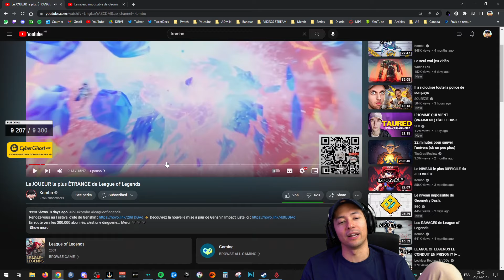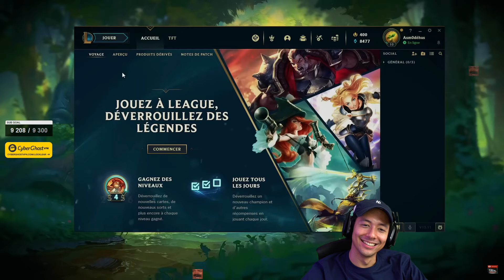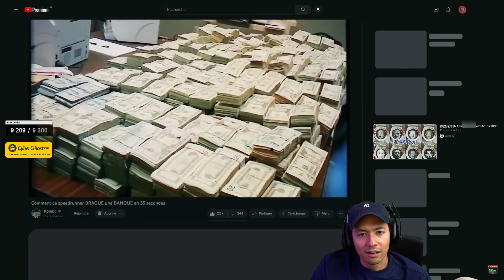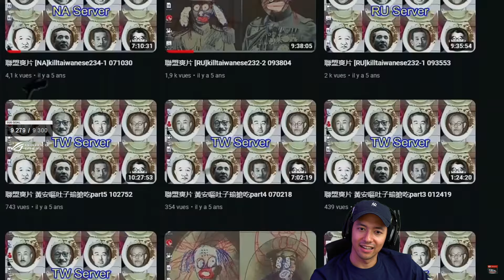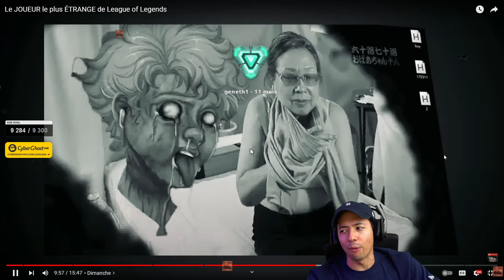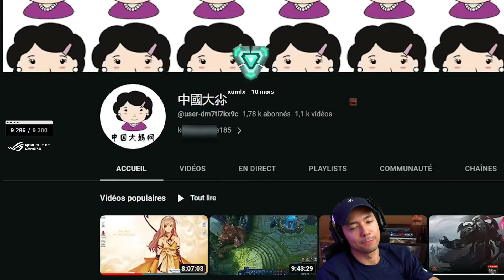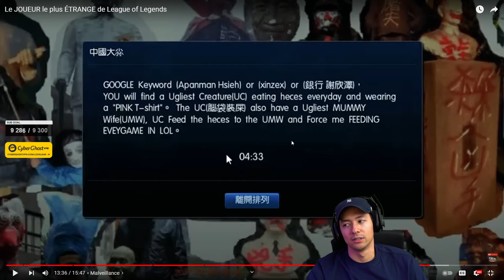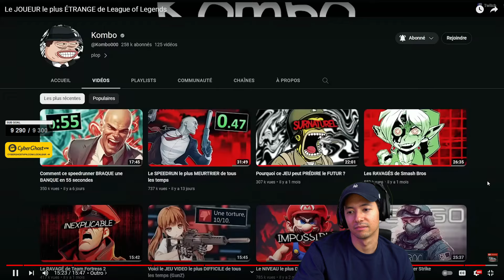TROMPÉ PAR DES BOTS !? ► REACT KOMBO